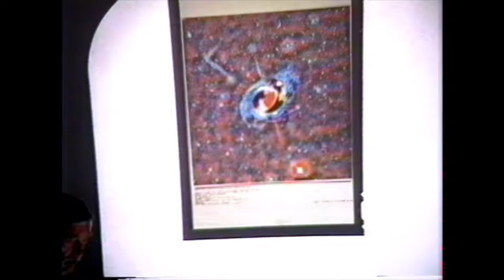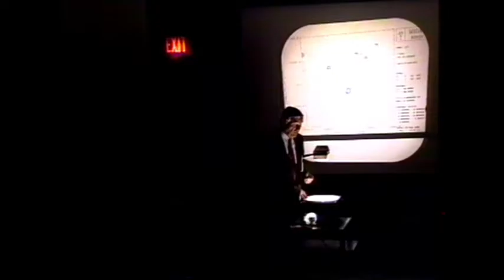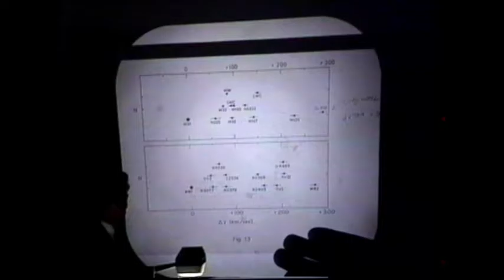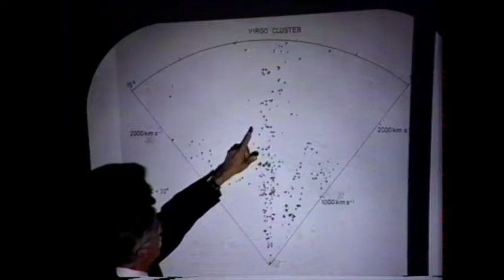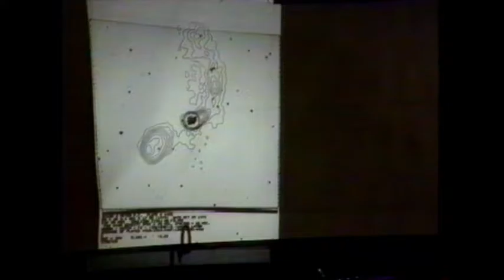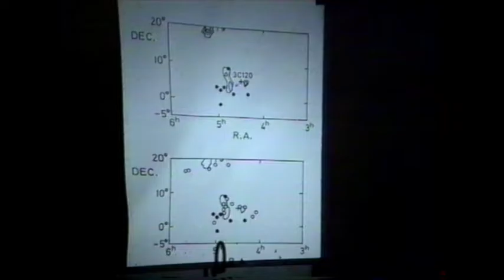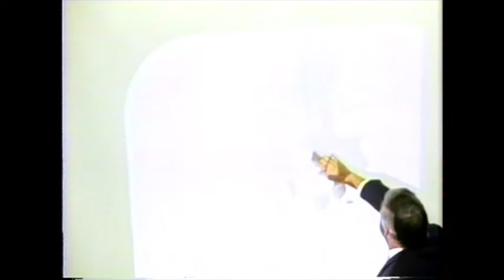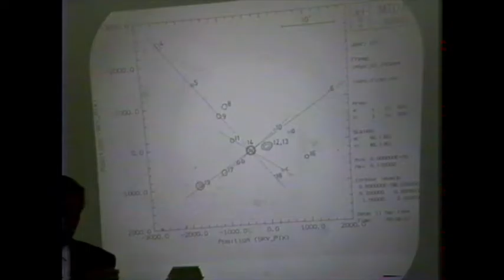RASC Ottawa Centre Meeting 1994 October 12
Dr. Halton Arp on "The Association of Quasars with Peculiar Galaxies."